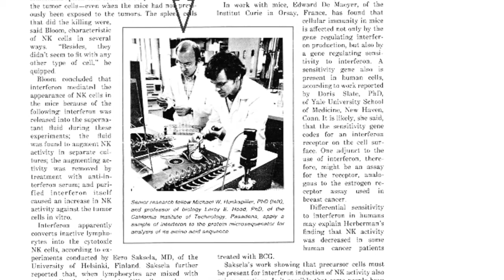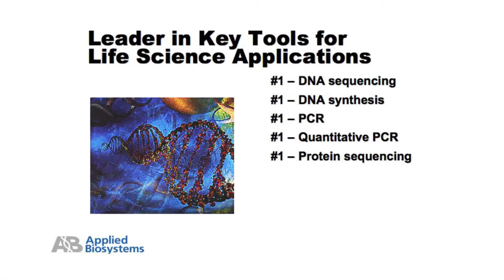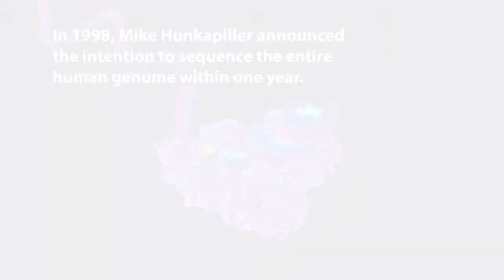BayBio Pantheon 2011 Lifetime Achievement Award: Mike Hunkapiller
From the invention of the DNA sequencer during his days at Caltech, to the introduction of first automated DNA sequencer in 1986 and the realization of the Human Genome Mapping Project in 2003, Mike Hunkapiller has been a scientific and industry trailblazer. Under his leadership, industry pioneers Applied Biosystems, Celera and Applera grew into global giants, contributing to success of countless biotech companies and researchers in expanding the frontiers of genomics and proteomics.